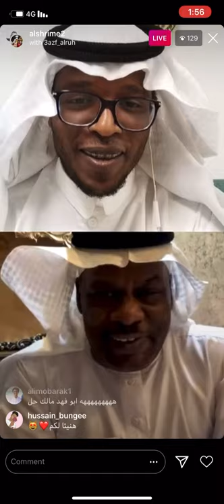مع الاستاذ بادي